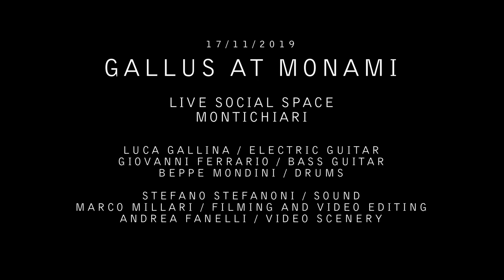GALLUS/ SUMERICA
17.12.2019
GALLUS at MONAMI
Live Open Space/ Montichiari

Luca Gallina/ Electric Guitar
Giovanni Ferrario/ Bass Guitar
Giuseppe Mondini/ Drums

Stefano Stefanoni/ Audio
Marco Millari/ Filming and Video Editing
Andrea Fanelli/ Video Scenery